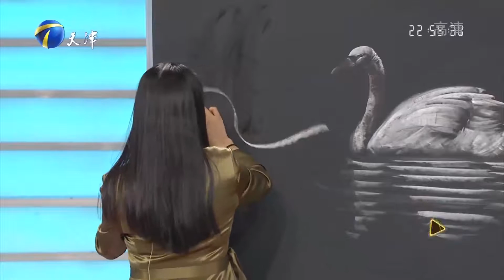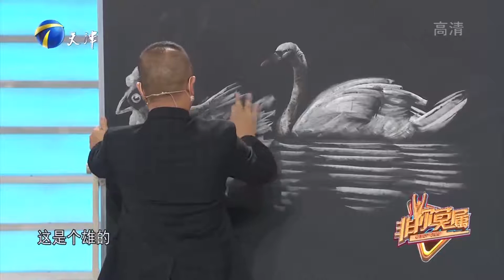女企业家挑战粉笔画，美术老师略添几笔化腐朽为神奇丨非你莫属